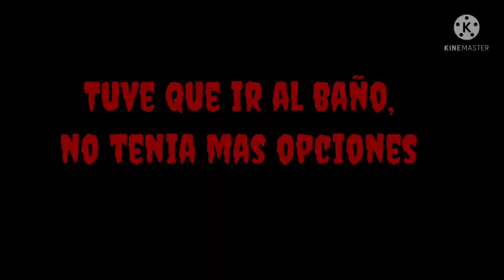Huggy wuggy estaba en el closet